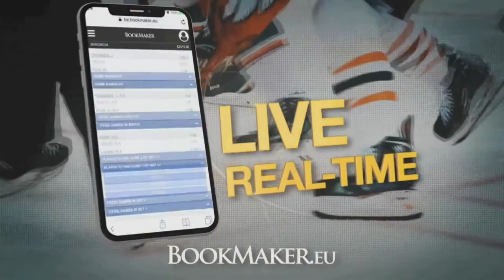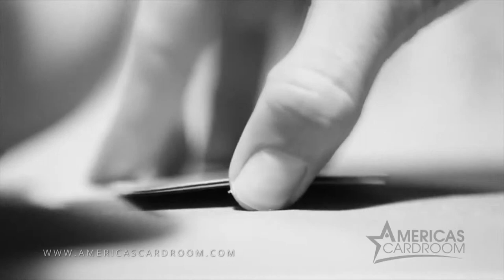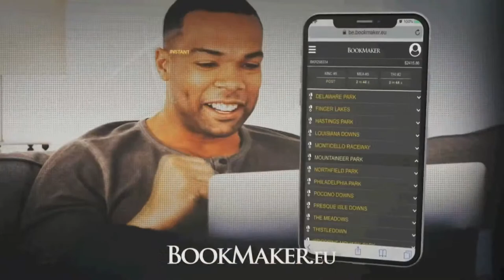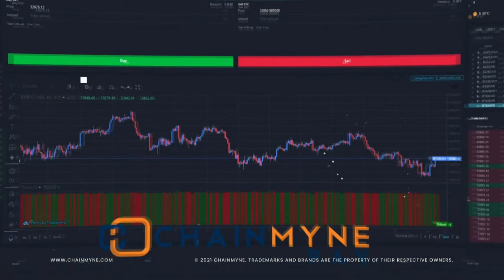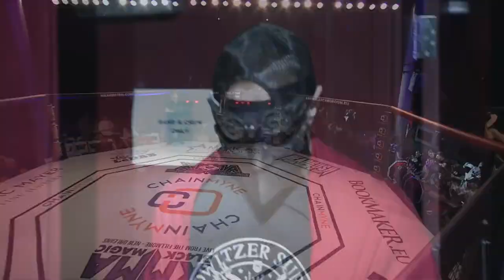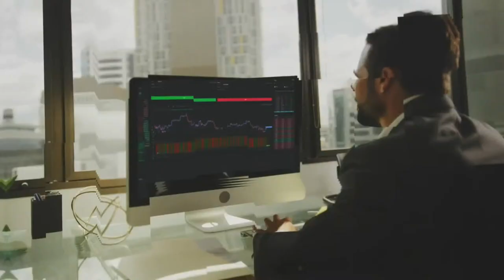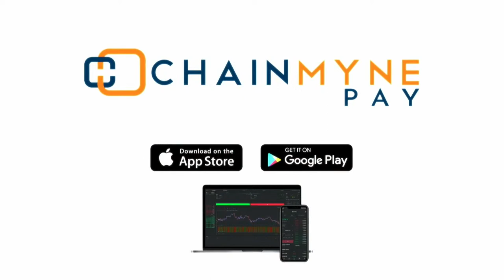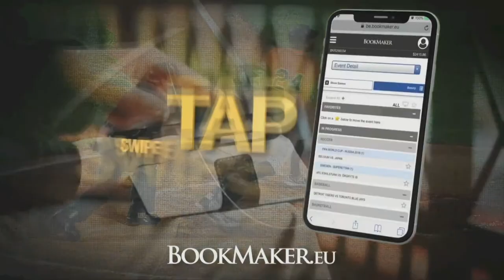XMMA: BL4CK MAGIC | FRANCISCO RIVERA VS JOHN DODSON | LIVE FROM THE FILLMORE - NEW ORLEANS, LA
Live from the Fillmore New Orleans, LA.
April 2, 2022
XMMA: BL4CK MAGIC

TIME STAMPS:

SHOW OPENER: 1:27:43

FRANCISCO RIVERA VS JOHN DODSON 5:49:06
CURTIS MILLENDER VS JARED GOODEN 5:29:00
CARLTON MINUS VS KYLE BOCHNIAK 4:57:21
ANGE LOOSA VS JOHN HOWARD 4:28:15
ZAK OTTOW VS KYLE STEWART 3:58:00
COLE SMITH VS JOHN SWEENEY 3:10:25
SASHA PALATNIKOV VS KYRON BOWEN 2:53:36
TYREK MALVEAUX VS WESTIN WILSON 2:41:40
TATEKI MATSUDA VS LOUIE SANOUDAKIS 2:13:13
ADLI EDWARDS VS JOSHUA HARVEY 1:57:26
JUSTIN MEAD VS ANDREW GARRETTE 1:41:16